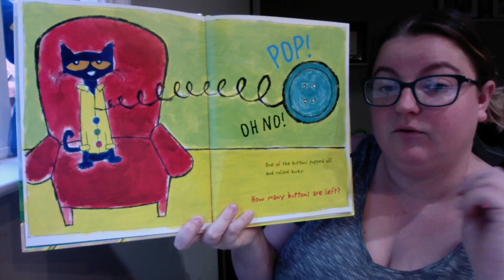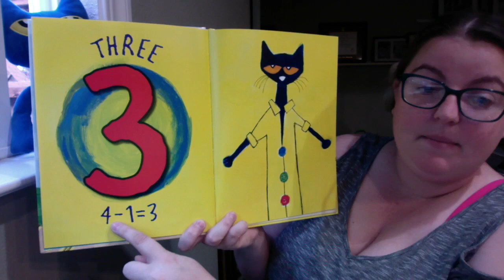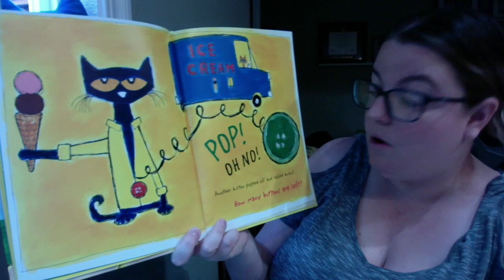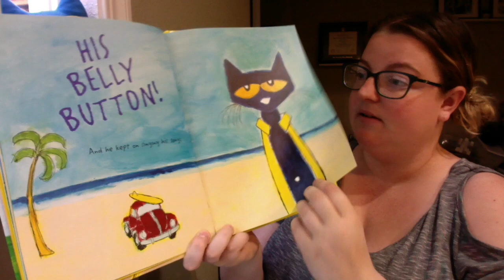Storytime with Ms. Stacy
Today we read "Pete the Cat and his Four Groovy Buttons". We will also sing a song and do some button counting.

Ms. Stacy